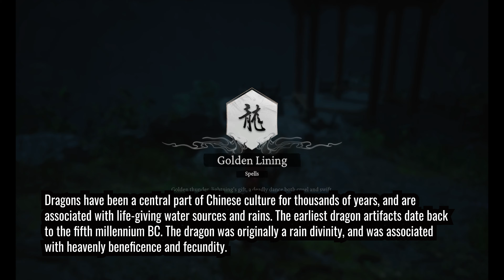Black Myth: Wukong Let's Play | Part 7: Chapter 4 Boss Fights (Yellow Loong, Zhu Bajie)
Chapters:

0:00 - Introduction
9:25 - The Second Sister
16:38 - Spider Village
20:30 - Captured
29:33 - Beetle Captain
37:33 - Pool of Shattered Jade
39:22 - Elder Amourworm
44:22 - Centipede Guai
52:34 - Buddha's Right Hand
58:12 - Big Day
1:04:00 - Venom Daoist
1:13:10 - Yellow Long (Secret Boss)
1:33:00 - Baw-Li-Guhh-Baw (Secret Boss)
1:37:00 - Zhu Bajie

Chapter 4 finds us in a spider village where our pal Zhu Bajie apparently has some history with the local females. It just so happens these local females are also spiders and hold a bit of a grudge.

We travel through this land of webs and bugs as we battle some stiff enemies including scorpions, centipedes, and the fourth of the Loong Brothers in the infamously hard Yellow Loong Boss Fight.

Strap in as we break out the bug spray for our walkthrough of the boss fights for Black Myth: Wukong Chapter 4.

--- BONUS POINTS ---
Earn 60,000 bonus points with Chase Sapphire Preferred.